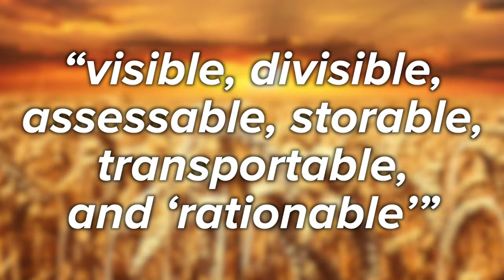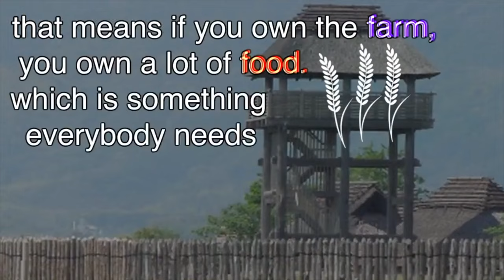Agriculture: The Worst Mistake in the History of the Human Race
The switch to agriculture is often regarded as a great decision, but is it all it's cracked up to be?

Jared Diamond's The Worst Mistake in the History of the Human Race

I'll be at VidCon! If you see me, say hi! Hope to see y'all there.

GEAR:
Main Camera
Main Lens
Lens 2
Lens 3
Main Microphone
Microphone 2
Main Tripod
Tripod 2
Microphone Stand
Audio Interface
Studio Lights

Thanks to Albin Engström, Chance Snow, Crispian Thorne, Dave Bell, DigitalDorn, Gerhard Blab, Hamza, Hermes Higashino, Jack, Jason Spriggs, Jenny Messer, Joost Lawerman, Kevin McKain, Luke Armstrong, Marijn Kuypers, NeonTiger, Nigel Airey (steelerboiy), Olle Kelderman, Paul Ginsherman, Reid Fishler, Rene Miklas, Ronald Leppers, Ryan Fowler-Hughes (dat1gui69), Scott Robinson, Spencer Steckman, Timothy Zorn, and Trygve Vea for being Patrons!

Made with love by Alex Nickel.